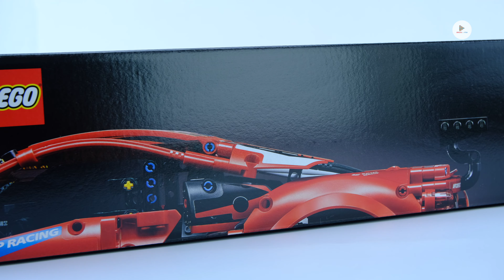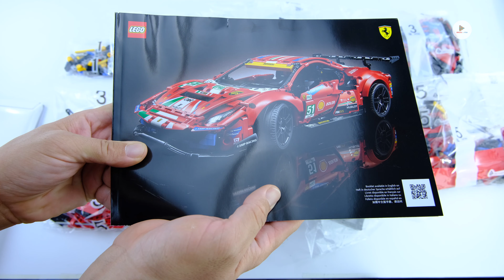Lego Technic Ferrari 488 GTE AF CORSE #51 SPEED BUILD WITH LEGENDARY MUSIC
TODAY'S GUEST :) FERRARI GTE AF 488. I USENVERY GOOD MUSICS. You have tı watch the video with HEADPHONE. It was really hard to do a video like this. You must senkronize the beats and the moves. Very different kind of style here.
2.
3.
4.